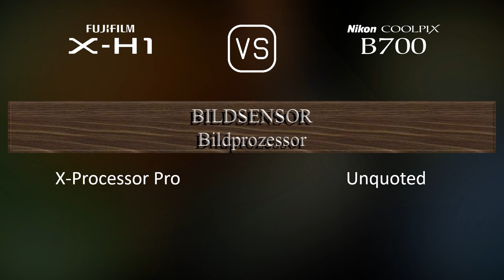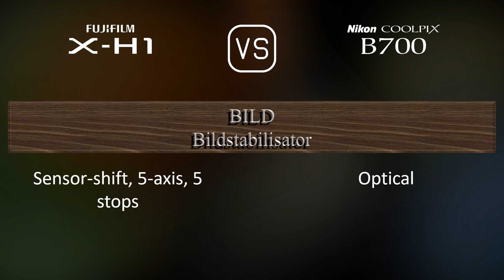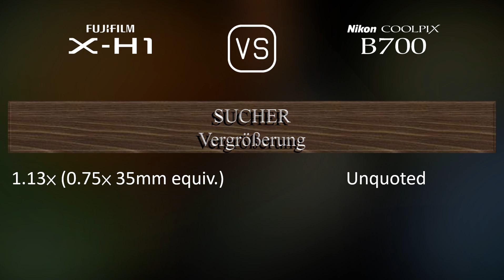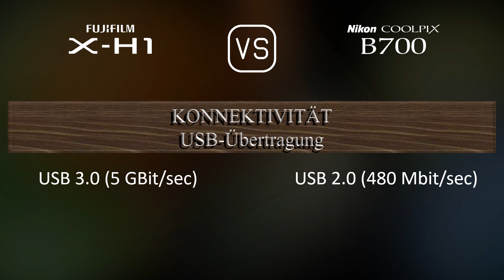Fujifilm X-H1 vs. Nikon COOLPIX B700: Ein Vergleich der technischen Daten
Dieses Video gibt einen Überblick über die Fujifilm X-H1 und die Nikon COOLPIX B700 in einem parallelen Technikdatenvergleich (comparison of specifications). Vielen Dank fürs Zuschauen.

00:25 EINFÜHRUNG
00:33 KAMERAGEHÄUSE
00:40 BILDSENSOR
01:01 BILD
01:16 OPTIK & FOKUS
01:58 BILDSCHIRM
02:16 SUCHER
02:30 FOTOGRAFISCHE FUNKTIONEN
03:24 VIDEOGRAFISCHE FUNKTIONEN
03:38 SPEICHERUNG
03:42 KONNEKTIVITÄT
04:07 ALLGEMEINE ANGABEN
04:24 SONSTIGE FUNKTIONEN